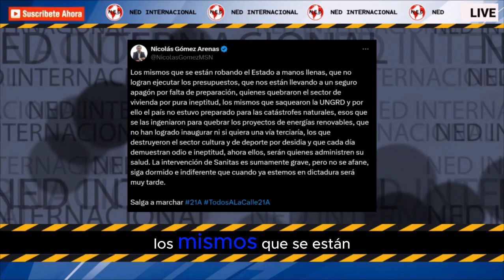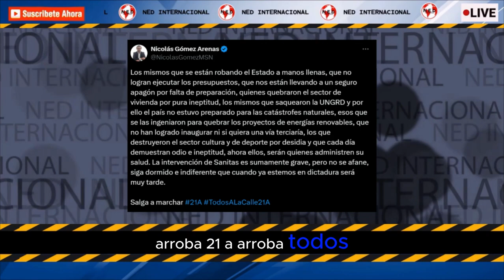DURA REACCIÓN 🎯 TODOS A MARCHAR ESTE 21 DE ABRIL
Los mismos que se están robando el Estado a manos llenas, que no logran ejecutar los presupuestos, que nos están llevando a un seguro apagón por falta de preparación, quienes quebraron el sector de vivienda por pura ineptitud, los mismos que saquearon la UNGRD y por ello el país no estuvo preparado para las catástrofes naturales, esos que se las ingeniaron para quebrar los proyectos de energías renovables, que no han logrado inaugurar ni si quiera una vía terciaría, los que destruyeron el sector cultura y de deporte por desidia y que cada día demuestran odio e ineptitud, ahora ellos, serán quienes administren su salud. La intervención de Sanitas es sumamente grave, pero no se afane, siga dormido e indiferente que cuando ya estemos en dictadura será muy tarde.